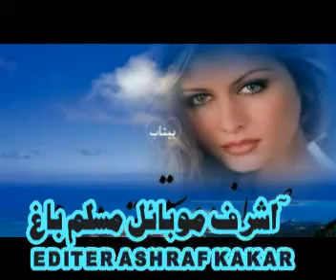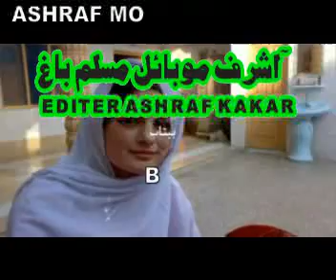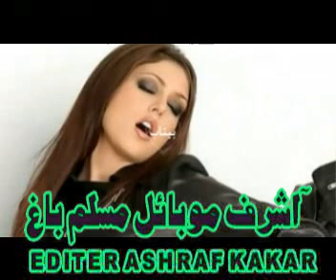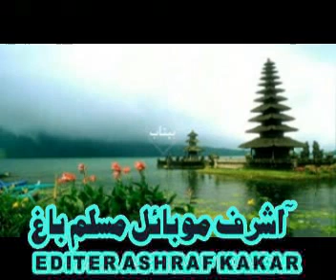NAZIA IQBAL NEW 2012 TAPY ASHRA MOBILE MUSLIM BAGH VIDEO.mp4